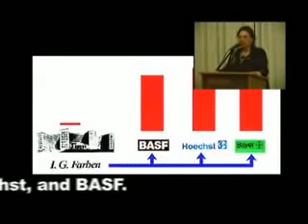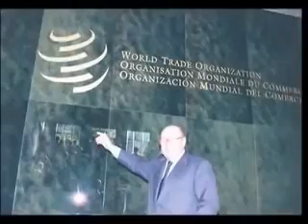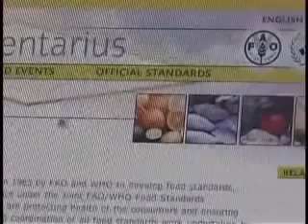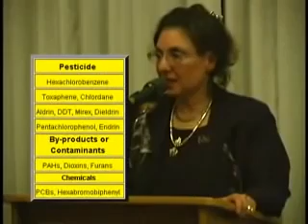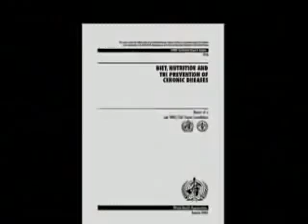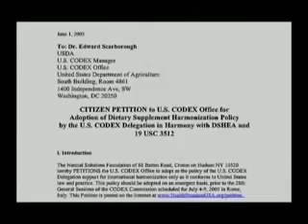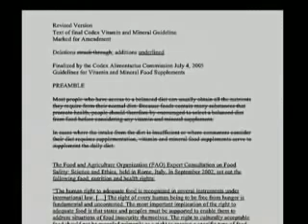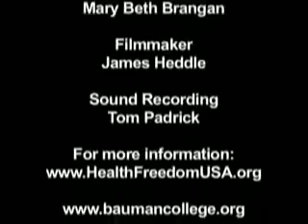Doctor Rima Laibow, Codex Ailmentarius Agenda21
Codex Ailmentarius A 3 pronged attack on our health , the master plan to slowly kill us off and supply a constant  river of patients for the pharma industry.
This site may contain copyrighted content not authorized for use by the owner.